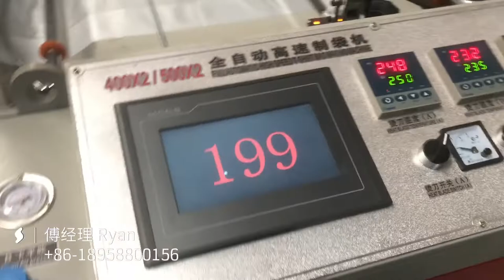Fully Automatic High speed 2 lines t-shirt bag making machine With Auto bag packing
Fully Automatic High speed 2 lines t-shirt bag making machine With Auto bag packing | 100% Made In Wenzhou, China
Applicable bags:  Plastic T-shirt bag , Plastic Carry Bag

*Bag width: 330-450mm x 2 Lines
*Bag length: 330-660mm x 2 Lines
*Bag making speed: 50-200 pcs/mint x 2 Lines
*Delta inverter
*Inovance Servo drive
*Automatic puncher
*Automatic Packing